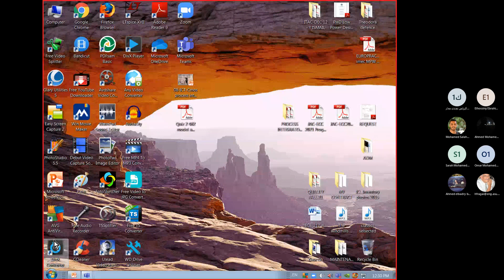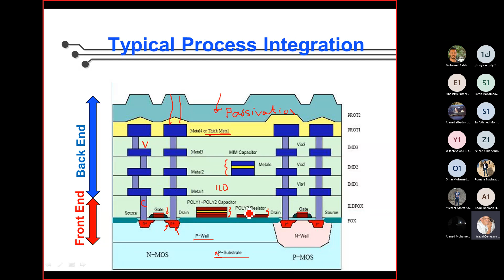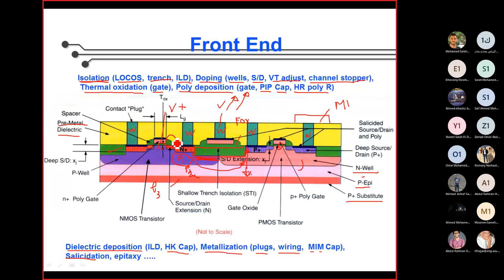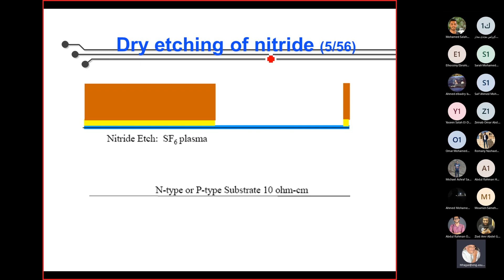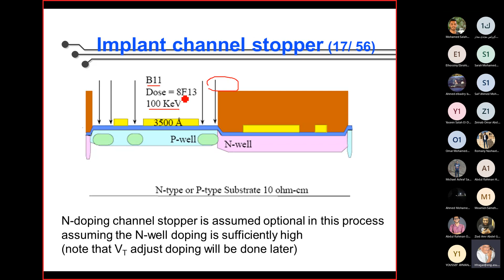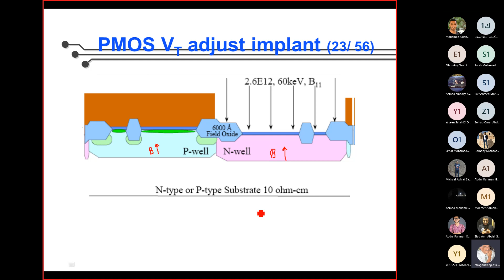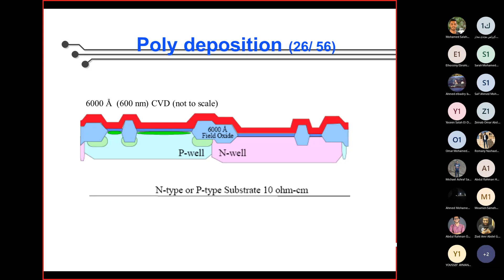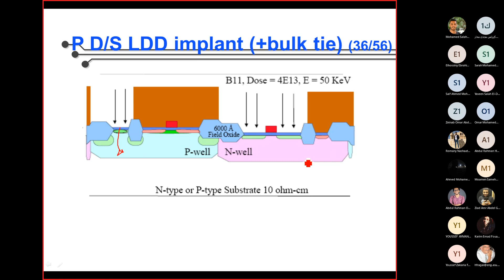Lecture 08 CMO8 PROCESS INTEGRATION Part 1